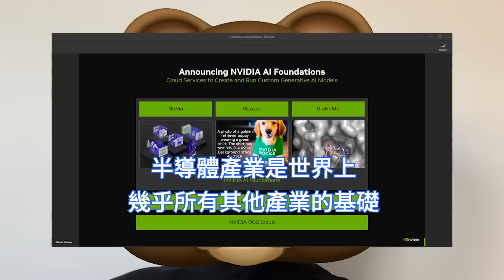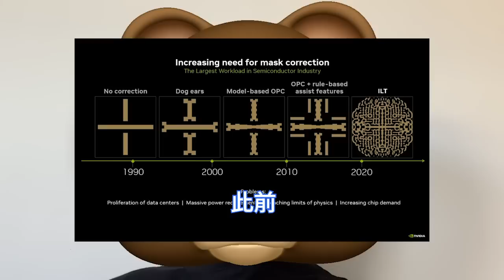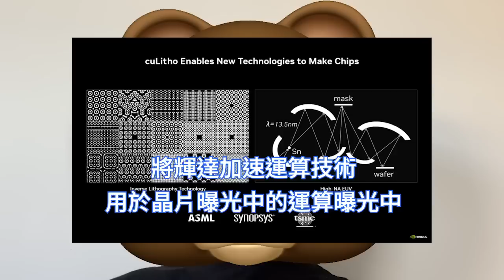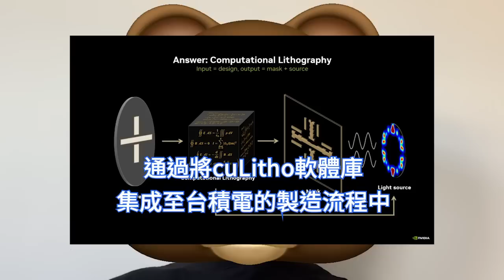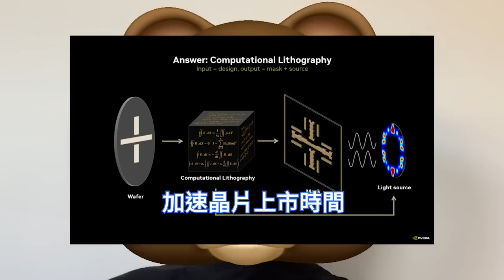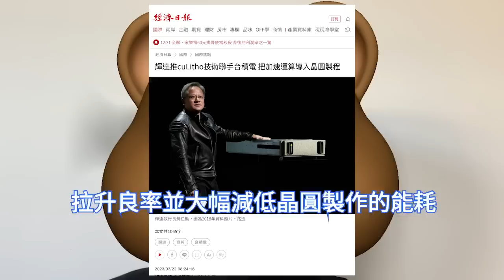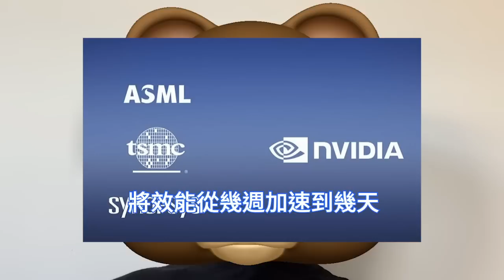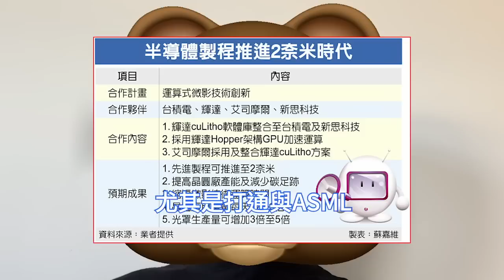超神加速！台積電2nm將下餃子般量產，輝達放絕招「運算曝光」狂助攻。40倍速率提高，正式涉及晶片製造領域。NVIDIA cuLitho軟體庫，半導體製造行業突破性技術，AI的iPhone時刻來臨。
在GTC 2023大會上，輝達發表了一項面向，晶片製造行業的突破性技術，NVIDIA cuLitho運算曝光庫，可以將運算曝光加速數十倍以上，使得2nm及更先進晶片的製造成為可能。

輝達同時在GTC大會上宣布，與台積電、ASML、Synopsys三大半導體巨頭合作，將輝達加速運算技術用於晶片曝光中的運算曝光中，僅需要8小時即可處理完一個掩膜板。

Synopsys董事長兼執行長稱，光學鄰近校正OPC軟體，將效能從幾週加速到幾天。台積電總裁魏哲家則誇讚，它為台積電在晶片製造中，廣泛地部署曝光解決方案開闢了新的可能性。